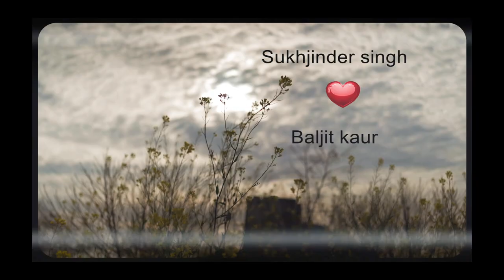6 April 2024